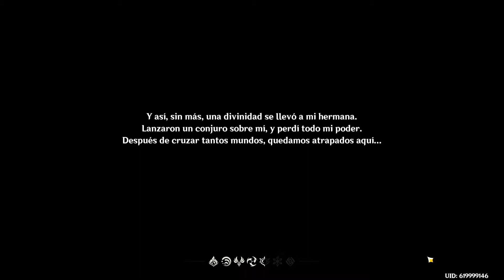COMENZAMOS LA AVENTURA EN ESTE MARAVILLOSO JUEGO!! *Genshin Impact*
Hola muchachones y muchachonas!! En esta ocasión les traigo el primer video de la historia de Genshin Impact que se que lo disfrutaran muchísimo este juego ya que esta super increíble con una historia buenísima y unas gráficos que alucinas espero les guste muchísimo el video se diviertan y lo disfruten tanto como yo. ♥♥♥
♥♥♥ Los quiero muchísimo a TODOS!! ♥♥♥

INFORMACIÓN DEL CANAL:

Hola! Soy Giovanni y el objetivo que tiene mi canal es hacer de mi pasión y amor por los vídeo juegos, un entretenimiento y una diversión para ustedes como mis espectadores.
Se que no soy el mejor jugador, pero haré mi mejor esfuerzo subiendo para ustedes un buen y variado contenido sobre vídeo juegos.
Espero que disfruten junto a mi  de los vídeos que iré subiendo con mucho cariño, poco a poco, hasta formar una gran familia ya que ustedes son los que me harán crecer en esta plataforma que es Youtube.
Los quiero muchísimo, que Dios los bendiga a todos y...  ¡BIENVENIDOS A MI CANAL! ♥